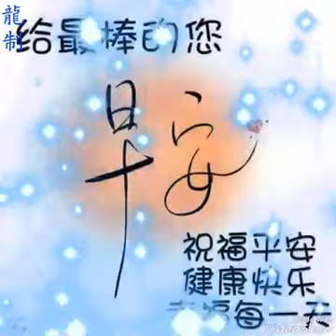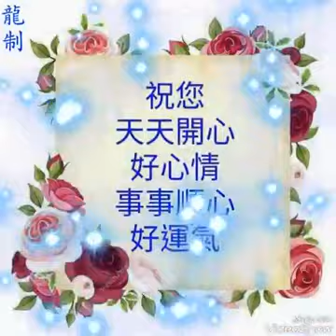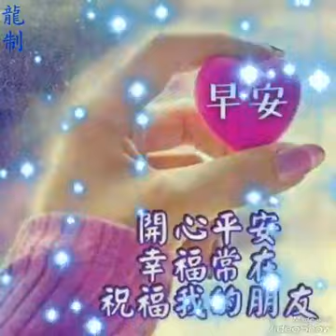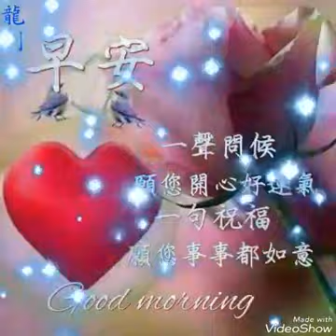大家早安:假日愉快